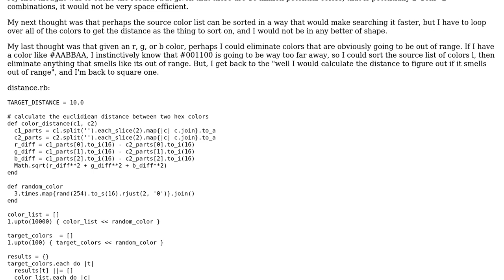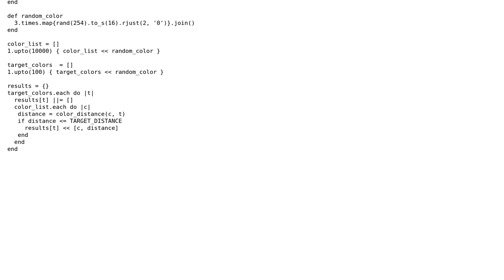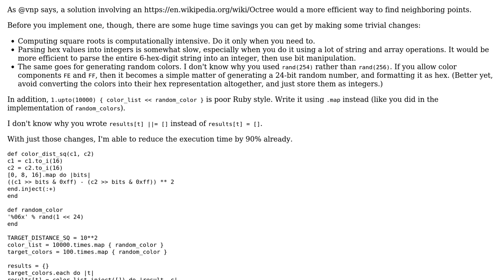Code Review: Efficiently determining maximum allowed euclidean distance between lists of colors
With thanks & praise to God, and with thanks to the many people who have made this project possible! | Content (except music & images) licensed under CC BY-SA | Music | Images & others | With thanks to user Mast user Billy Kimble user 200_success and the Stack Exchange Network Trademarks are property of their respective owners. You are responsible for your own actions.